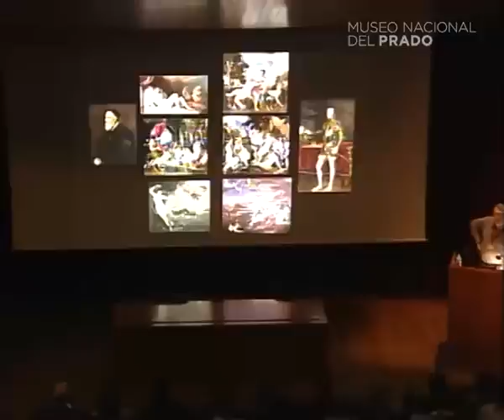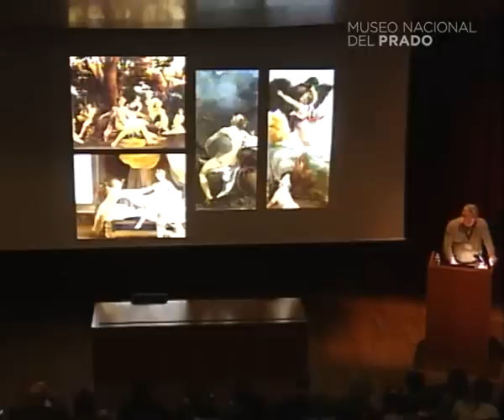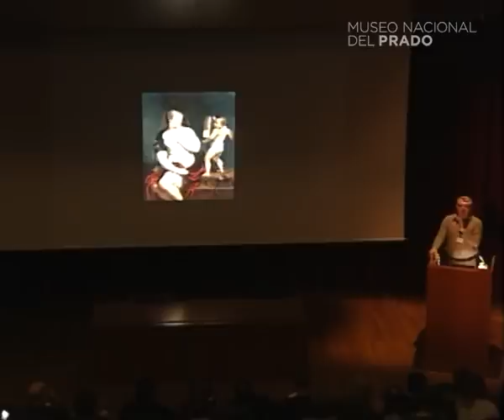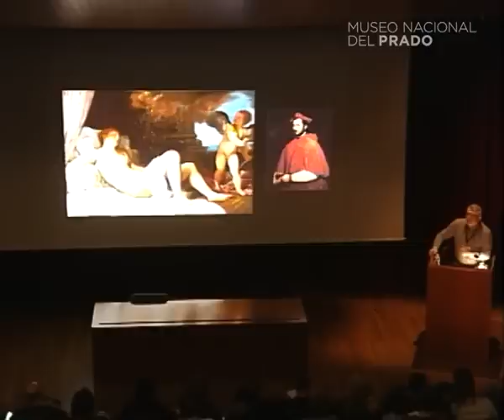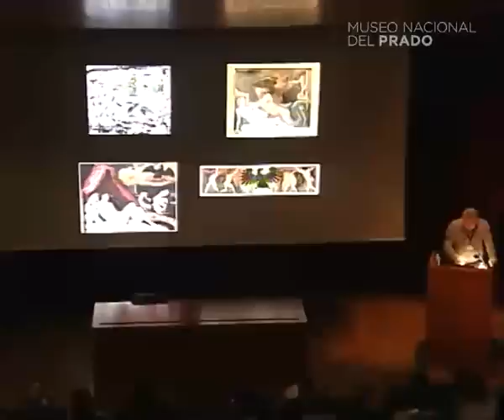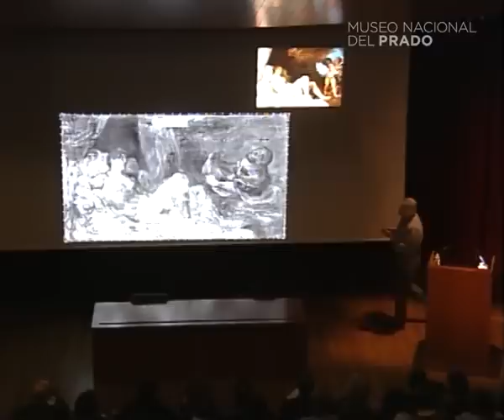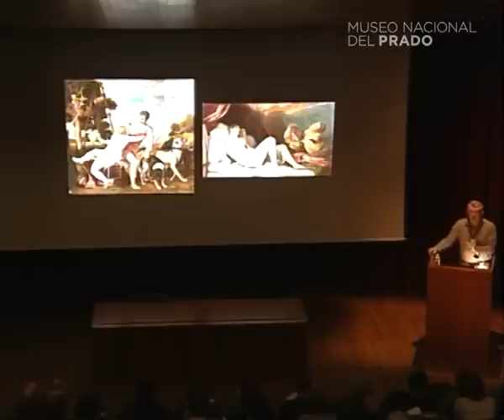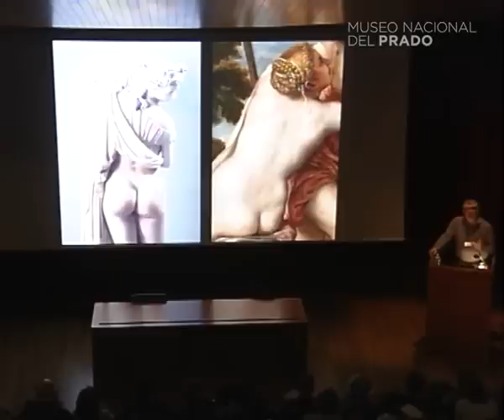Conferencia: Dánae y Venus y Adonis, las primeras poesías de Tiziano para Felipe II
Conferencia impartida por Miguel Falomir, Jefe del Departamento de Pintura Italiana y Francesa (hasta 1700) del Museo Nacional del Prado

14 de enero de 2015. Duración del vídeo: 1h 5min.